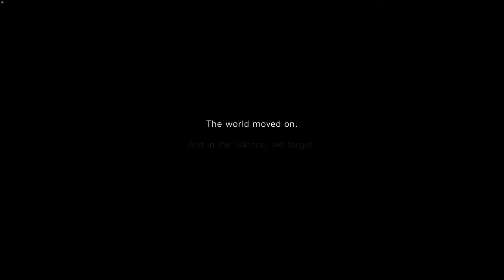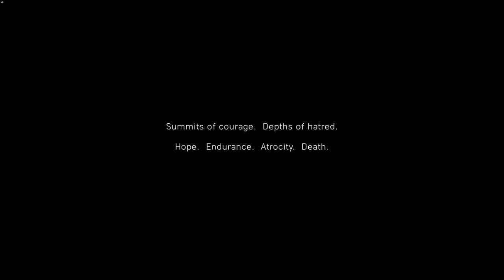Battlefield V Just-A-Look